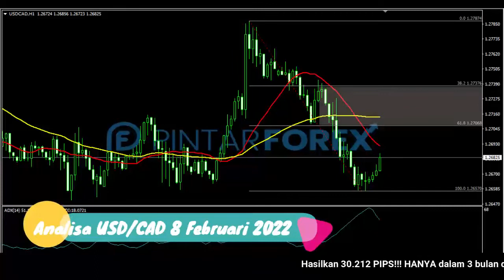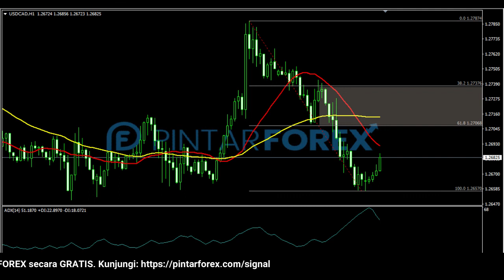🔴 LIVE: Analisa Forex Hari Ini 8 Februari 2022 USD-CAD Bearish; Waspadai Area Kritis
"Analisa Forex Hari Ini 8 Februari 2022 USD-CAD Bearish; Waspadai Area Kritis